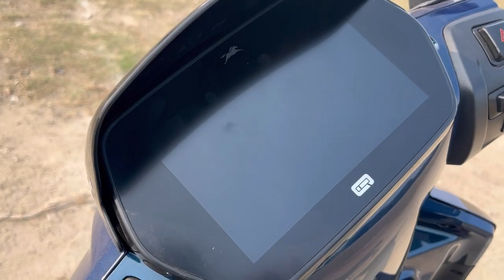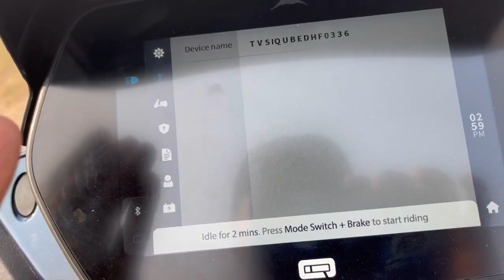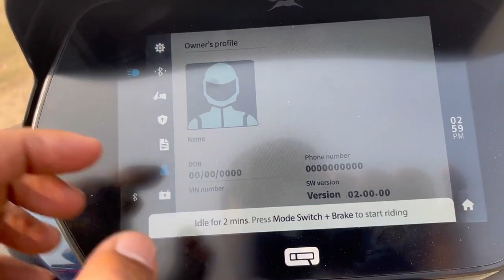TVS IQUBE ST 2024 ON THE ROAD PRICE BILASPUR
TVS iqube HD launch on the road price TVS iqube TVS on the road price new model 2024 IQ best best